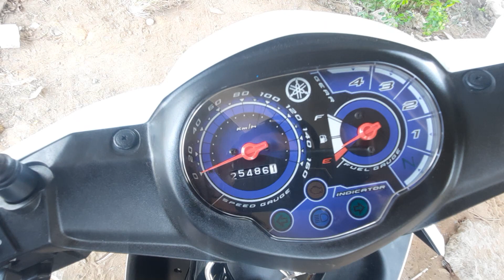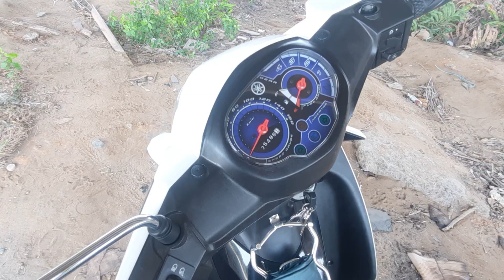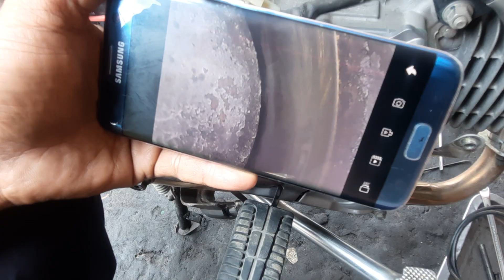NX 56_NX 5000.Vệ sinh buồng đốt Sirius Fi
bugingkSửa xe Hồng Hoàng xin chào tất cả các bạn!